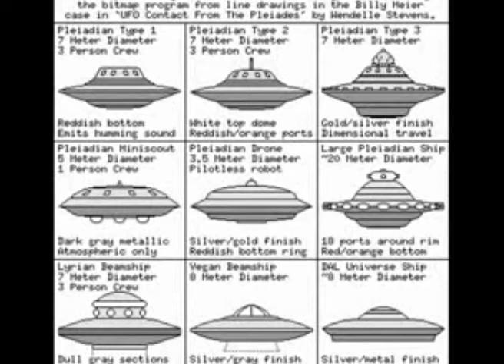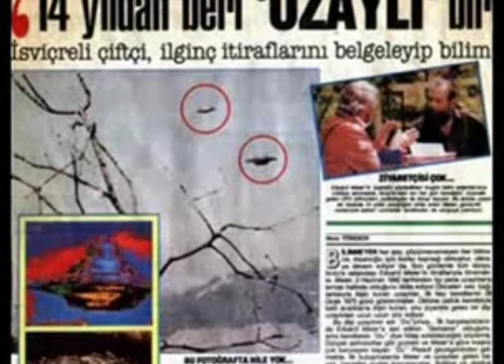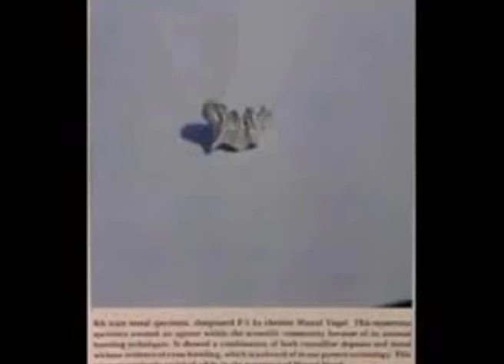Billy Meier 🛸 Tape 10 UFO Pleiadian Semjase Beamship Video Photos 👽 Billy Meier Contact Notes 1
Billy Meier, UFO, Alien, Photos, Billy Meier Pictures, Pleiadian, Prophecies, Semjase, Time Travel

387911 Alien UFO Agenda Secret Underground Bases Free Energy Conspiracy Theory Documentaries research!  Best UFO documentaries of all time!

Billy Meier Michael Horn
Michael Horn has been researching the Billy Meier UFO Contacts for over 25 years and is now the authorized representative for the book on the Meier case, and Yet They Fly.  Though he has long been fascinated with the amazing photos, films, and other still irreproducible physical evidence, Michael's main focus since 1988 has been on Meier's prophetically accurate scientific and world event-related information.

Billy Meier Prophecies
Their message is clear: earth is in trouble, the people have been asleep, and we must make drastic changes or there will be devastating consequences for all of mankind.

Billy Meier 🛸 Tapes UFO Pleiadian Semjase Beamship Video Photos - Billy Meier Contact Notes (tapes) YouTube Playlist

An authentic video tape on the Pleiadian Semjase Beamship and time travel photos from Eduard Meiers.

Billy Meier Documentary
Eduard Billy Meier contact experiences - documented by Wendelle Stevens

Eduard is a pleiadian UFO Contactee.  An extraterrestrial woman named Semjase had face to face extended conversations with Eduard in the mid 1970s.  Eduard has written over 30 books and took hundreds of photographs & videos of the Semjase Beamship.

The Wendelle Stevens Billy Meier contact documentary was filmed on location in Switzerland, Scotland & the USA.  The team of investigators:  Lt. Col. Wendelle Stevens, Lee Elders, Britt Elders & Tom Welch.

Lt. Colonel (retired) Wendelle C. Stevens presents startling answers in this remarkable, true-life story with Pleiadian aliens.

An authentic documentary by Wendelle Stevens on the Pleiadian Semjase beamship and time travel photos from eduard.

Time Travel Proof - Billy Meier Photos
He has been able to produce Time Travel photographs, UFO film footage, beamship sound recordings and even beamship metal samples as UFO evidence of his visitations.

Billy Eduard Albert Meier
Semajse Beamship Photos and Video!
Billy claims to have seen aliens on mars, and also claims to have taken prehistoric travel photos of dinosaurs.  The Plejarans traveled back in time to the age of the dinosaurs!  Check out the Billy Meier Dinosaur Photos.

Billy Meier Hoax | UFO Hoax
Photographs are actually of an illustration from a book about dinosaurs, a Pteranodon.  Billy Meier pictures are actually photos of this illustration first published in Prague.

Billy took photos of an Alien (Asket) from the Dean Martin show.

Photographed magazine pictures of dinosaurs claiming them as proof he traveled back in time and has photos showing him with a laser gun!

Billy Meier Predictions